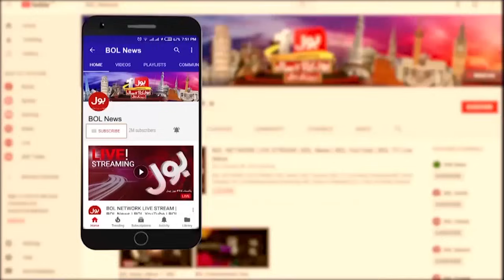Israel Soldier Surrender | Hezbollah Vs Israel | Breaking News